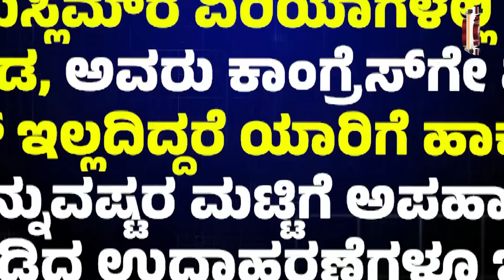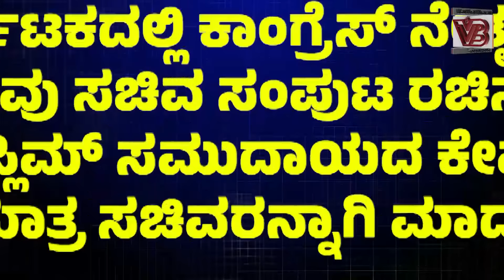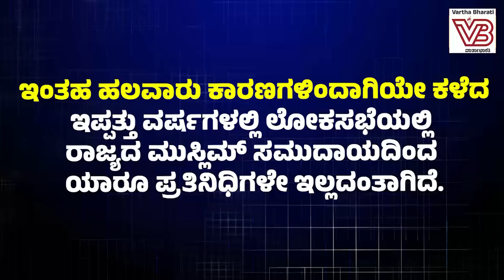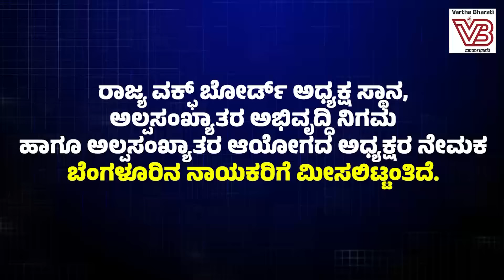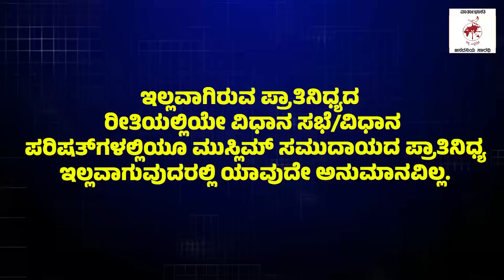75 ಸ್ಥಾನಗಳಿರುವ ವಿಧಾನ ಪರಿಷತ್‌ನಲ್ಲಿ ಮುಸ್ಲಿಮ್ ಸಮುದಾಯದ ಕೇವಲ 3 ಜನ | Bengaluru | Congress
ಮುಸ್ಲಿಮರ ಓಟಿಂದ ಗೆಲ್ಲುವ ಕಾಂಗ್ರೆಸ್ ನಾಯಕರ ಬಾಯಿಗೆ ಈಗ ಬೀಗ !

► ಬಿಜೆಪಿಯ ಹುನ್ನಾರದಲ್ಲಿ ಪರೋಕ್ಷವಾಗಿ ಕಾಂಗ್ರೆಸ್ ಪಕ್ಷವೂ ಕೈಜೋಡಿಸಿದೆಯೇ ?